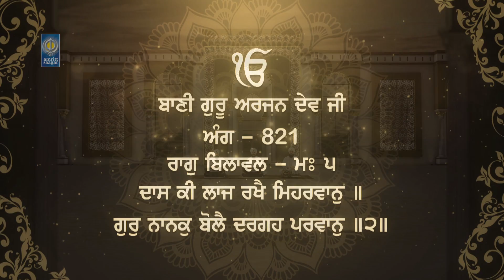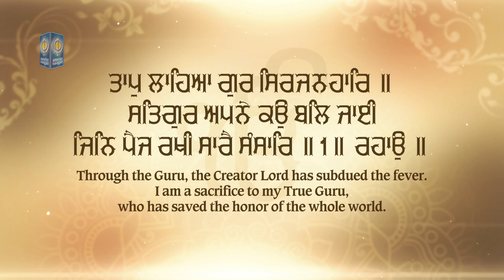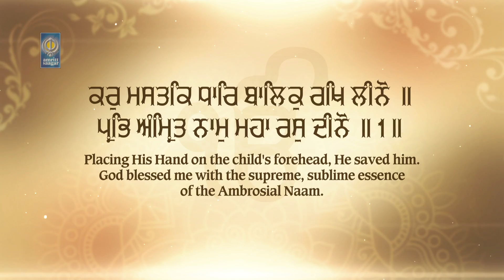Daas Ki Laaj Rakhai Meharvaan - Bhai Taminder Singh Paonta Sahib - Shabad Gurbani - Amritt Saagar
Ragi - Bhai Taminder Singh Paonta Sahib Wale ( 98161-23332, 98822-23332 )

Album - Daas Ki Laaj Rakhai Meharvaan

Bilaval Mahalla 5 II
Taap Lahea Gur Sirjanhaar II
Satgur Apne Kau Bal Jaayi Jini Paij Rakhi Sarai Sansaar II1II Ragao II
Kar Mastak Dhaar Balik Rakh Leeno II
Prabh Amrit Naam Mahaa Ras Dino II1II
Daas Ki Laaj Rakhai Meharvaan II
Guru Nanak Bolai Dargeh Parvaan II2II6II86II

Bilaaval, Fifth Mehla:
ਤਾਪੁ ਲਾਹਿਆ ਗੁਰ ਸਿਰਜਨਹਾਰਿ ॥
Through the Guru, the Creator Lord has subdued the fever.
ਸਤਿਗੁਰ ਅਪਨੇ ਕਉ ਬਲਿ ਜਾਈ ਜਿਨਿ ਪੈਜ ਰਖੀ ਸਾਰੈ ਸੰਸਾਰਿ ॥੧॥ ਰਹਾਉ ॥
I am a sacrifice to my True Guru, who has saved the honor of the whole world. ||1||Pause||
ਕਰੁ ਮਸਤਕਿ ਧਾਰਿ ਬਾਲਿਕੁ ਰਖਿ ਲੀਨੋ ॥
Placing His Hand on the child's forehead, He saved him.
ਪ੍ਰਭਿ ਅੰਮ੍ਰਿਤ ਨਾਮੁ ਮਹਾ ਰਸੁ ਦੀਨੋ ॥੧॥
God blessed me with the supreme, sublime essence of the Ambrosial Naam. ||1||
ਦਾਸ ਕੀ ਲਾਜ ਰਖੈ ਮਿਹਰਵਾਨੁ ॥
The Merciful Lord saves the honor of His slave.
ਗੁਰੁ ਨਾਨਕੁ ਬੋਲੈ ਦਰਗਹ ਪਰਵਾਨੁ ॥੨॥੬॥੮੬॥
Guru Nanak speaks - it is confirmed in the Court of the Lord. ||2||6||86||